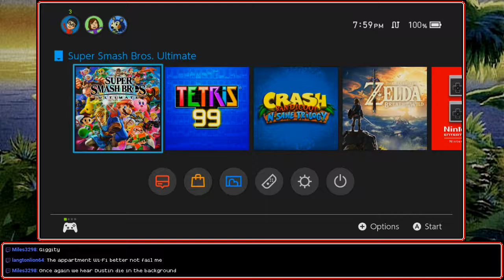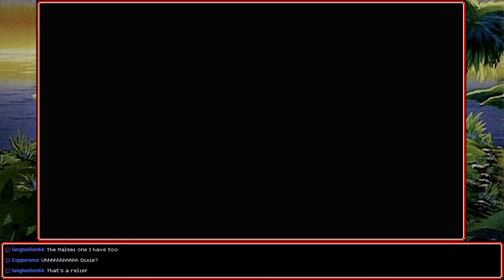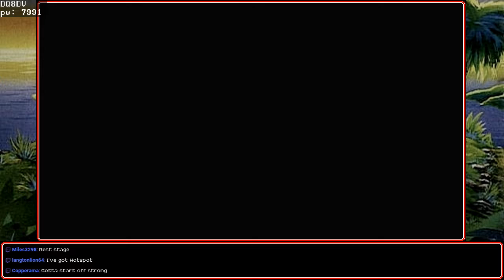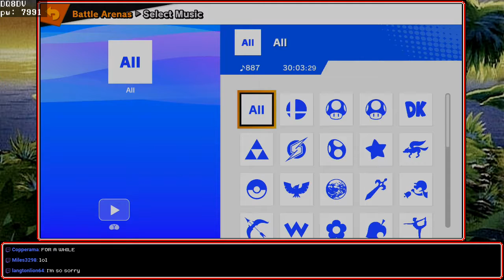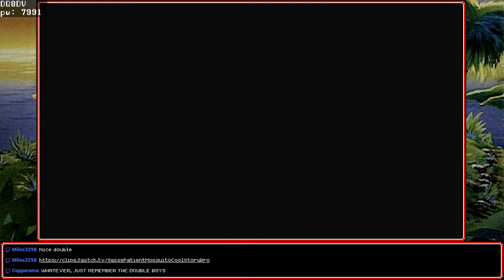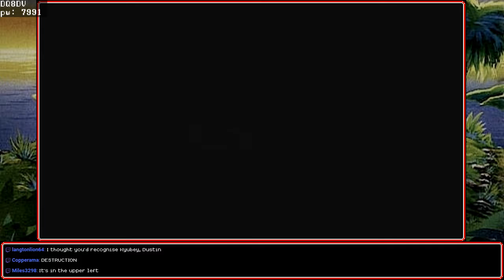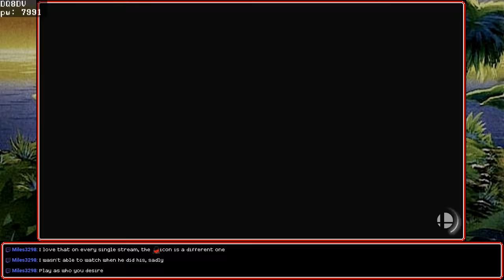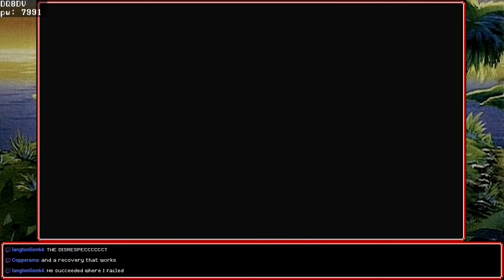[Stream] Super Smash Bros Ultimate (Part 2)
A small documentary on why custom stages were a mistake